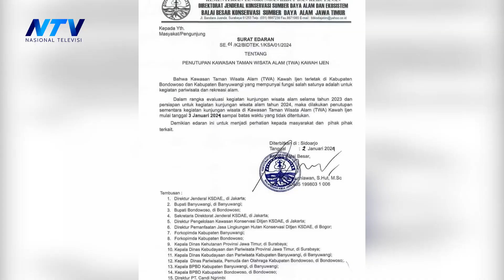TWA KAWAH IJEN DITUTUP SEMENTARA